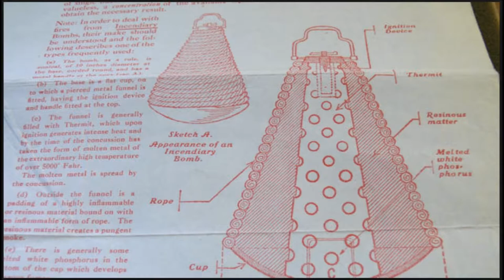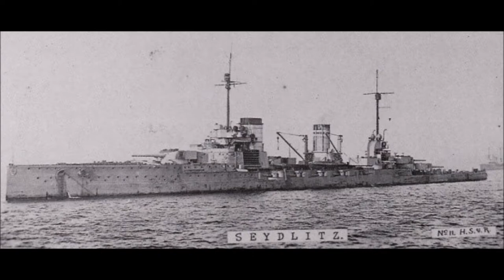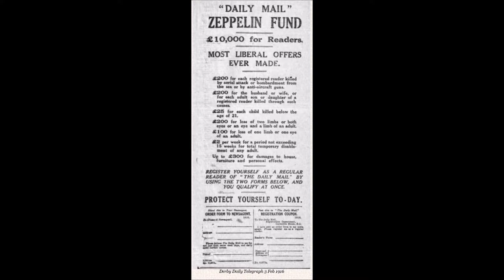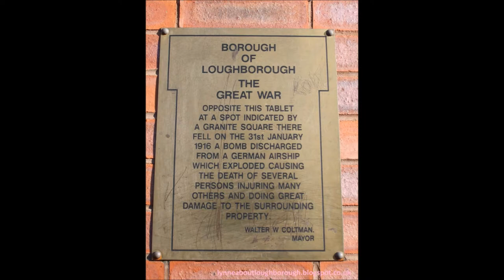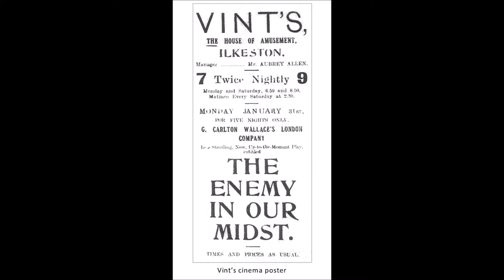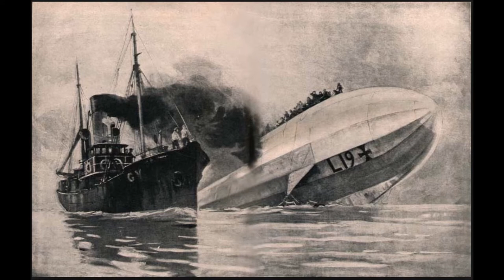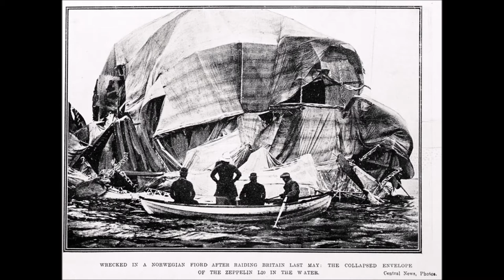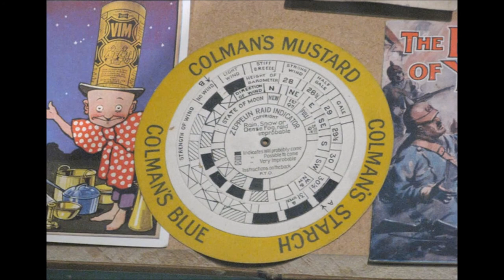Terror from the skies